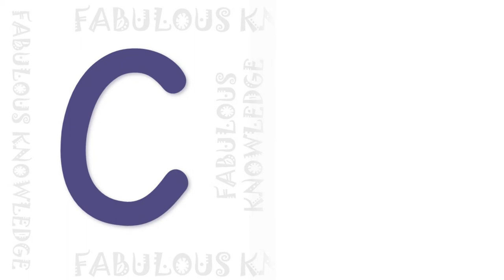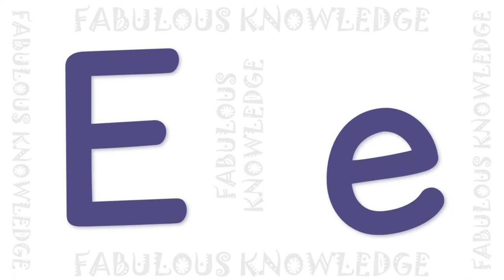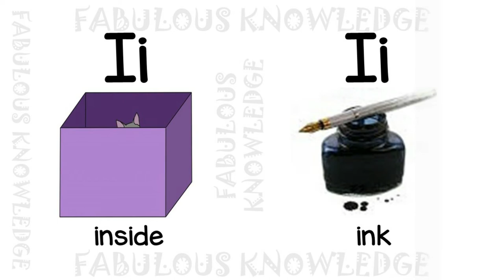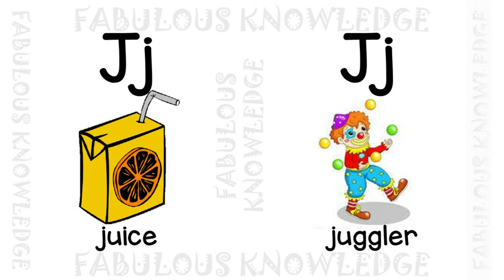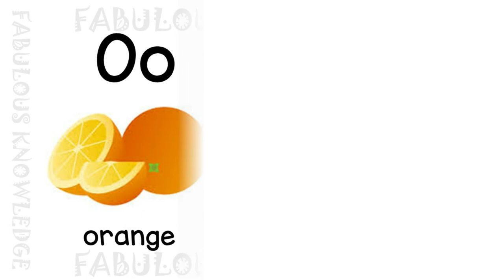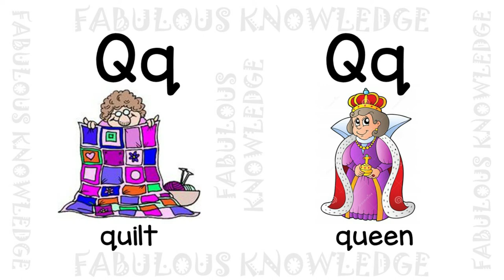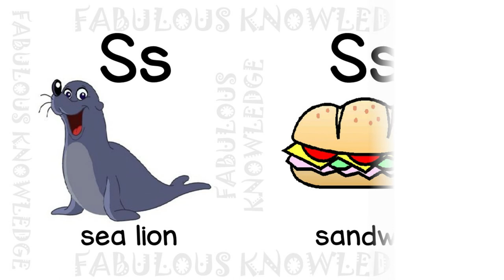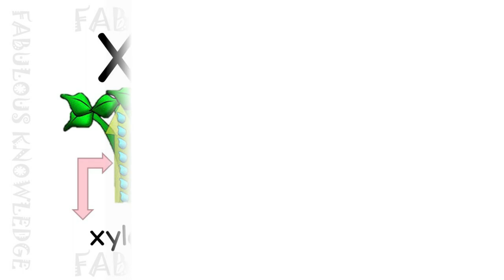Learn Alphabet Letters with objects | Fabulous Knowledge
Letter a - alligator, ant, apple, arrow, astronaut, avocado
Letter b - balloon, banana, basket, bear, bug, butterfly
Letter c - cap, cake, carrot, caterpillar, cupcake, clown fish
Letter d - dentist, dog, door, doll, dolphin, duck
Letter e - elephant, elbow, elf, envelope, egg, eggplant
Letter f - feather, fence, fire, fish, fan, feet
Letter g - girl, garden, guitar, gorilla, goat, grapes
Letter h - hat, hammock, hippopotamus, heart, horse, house
Letter i - igloo, iguana, inside, ink, insect, infant
Letter j - jelly fish, jaguar, juice, juggler, jacket, jam
Letter k - kettle, kangaroo, king, kitchen, koala, kite
Letter l - leaf, lamp, lemon, lion, ladder, lips
Letter m - milk, money, monkey, moon, mushroom, magnet
Letter n - net, necklace, notebook, nose, newspaper, nail
Letter o - octopus, onion, orange, ostrich, owl, otter
Letter p - penguin, peacock, parrot, pen, pumpkin, pale
Letter q - question mark, quiet, quilt, queen, quail, quill
Letter r - rooster, rose, rocket, rainbow, rattle, ring
Letter s - sea lion, sandwich, sun, sand castle, snail shrimp
Letter t - turtle, turkey, teapot, train, tiger, truck
Letter u - under, undershirt, urchin, underwear, umbrella, up
Letter v - van, volcano, violin, vegetables, vase, vulture
Letter w - watch, watermelon, web, well, window, whale
Letter x - xantus, xerus, xerox machine, xylophone, xylem, xenopus
Letter y - yak, yarn, yogurt, yoyo, yacht, yolk
Letter z - zigzag, zero, zebra, zucchini, zebra, zeppelin